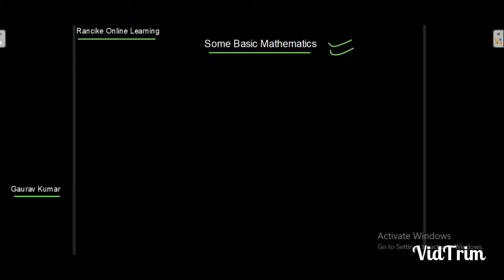Basic Mathematics for Motion in straight line Physics Class 9 ICSE Board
You can join our WhatsApp group from here

Gaurav Kumar